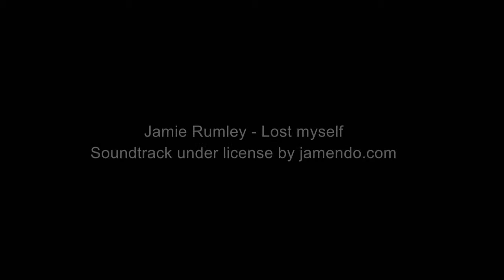Ryland Bell Freeride World Tour 2010 Verbier Xtreme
1DE LE RUEXAVIERFRA
2NERICYRILSUI
3TOELDERERMITCHAUT
4FALCOJULIENSUI
5KLASSENSTEVEUSA
6ANNETTSMATTUSA
7KHRYACHKOVGENNADYRUS
8ZIPSERMAXAUT
9CHARLETDOUDSFRA
10ROUTENSAURELIENFRA
11BELLRYLANDUSA